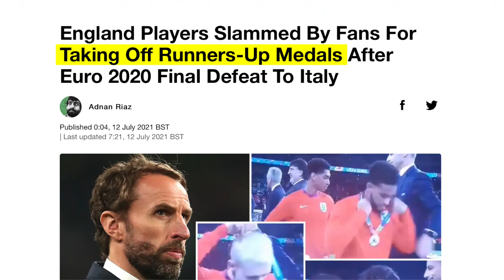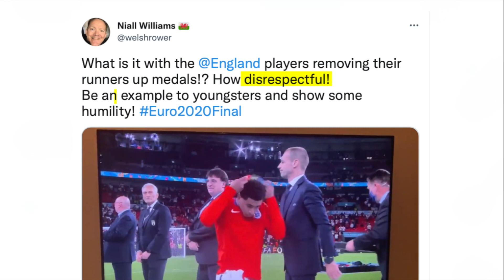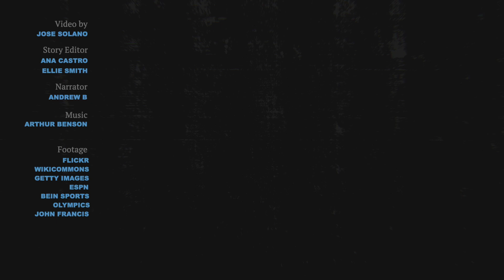What's the problem in football with second place?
Only in soccer/football are silver medals treated as if they burn. Players and coaches frequently give the impression that they would rather not touch them at all.
Last summer, the majority of England’s players made a point of refusing to wear the medals they had earned for finishing second in the European Championship.
Captain Harry Kane, goalscorer Luke Shaw, Mason Mount, Phil Foden, Jack Grealish, Aaron Ramsdale, and Jude Bellingham all took off their medals.